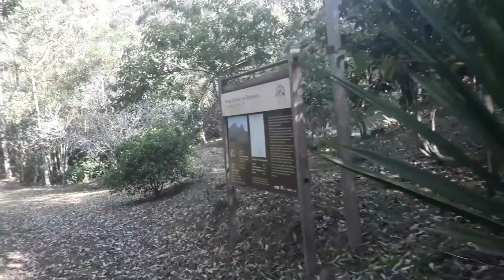1° TRAVESSIA SÃO FIDÉLIS PARA MACAÉ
03/11/2017
Macaé, trevo Linha Azul, Imburo, BR101, Conceição de Macabu, Cachoeira da Amorosa, Linha do trem, Trevo de Santa Maria Madalena, Restaurante Bela Vista, Linha do trem de novo, Santa Maria Madalena, Terras Frias, Sede do Parque Estadual do Desengano, Recreio, Tapera, São Benedito, São Fidélis, Macaé Madalena